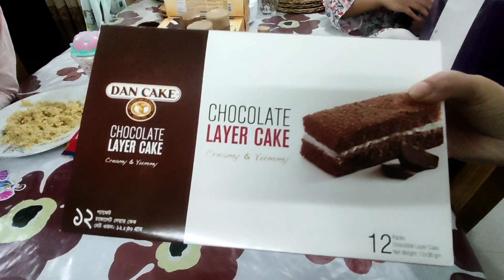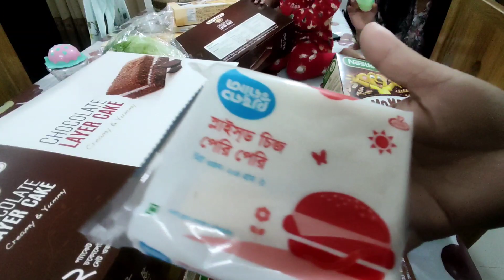আসছে রমজানে বাচ্চাদের খুশি করতে ইফতারে খুব সহজ উপায়ে বার্গার রেসিপি। একবার বানিয়ে পুরো রমজান খাবে।